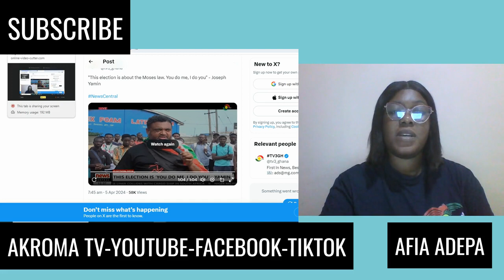We are not stupid! NDC supporters slap National organiser over comments after…